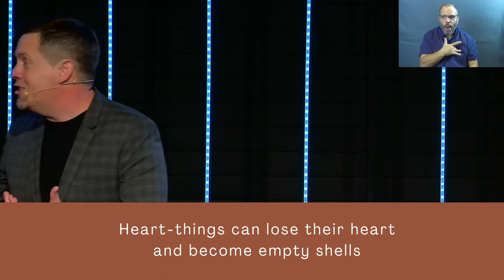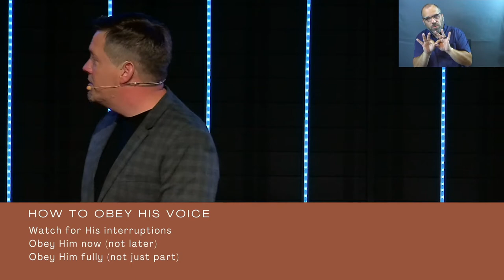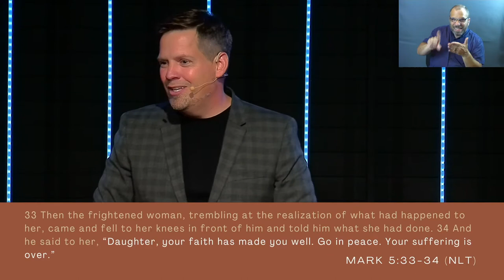Heart Shifts | Obeying His Voice (Sermon Only)